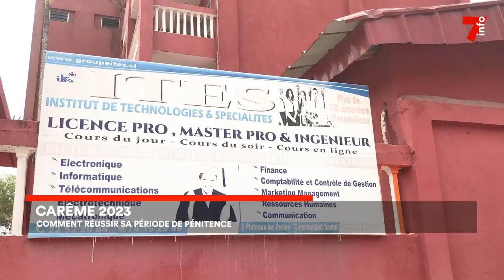Le 7 minutes du 23 février 2023 (édition du 19h)